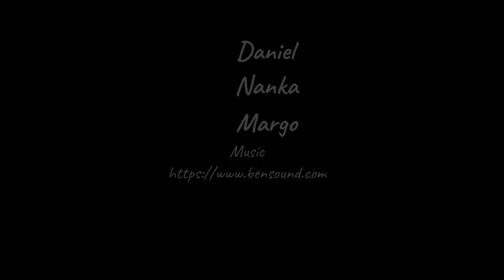Raya's birthday Paris 08-12.11.2021